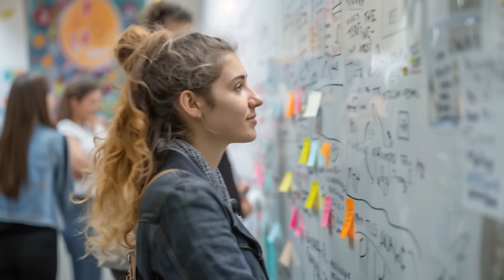Donald Trump & Tucker Carlson - Anti Everything (Rap Song)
This is AI. This is a joke. This isn't meant to be taken seriously. This isn't Tucker Carlson or donald trump rapping. Nothing in here has been fact checked. This is comedy. This is a parody.

before they sell out